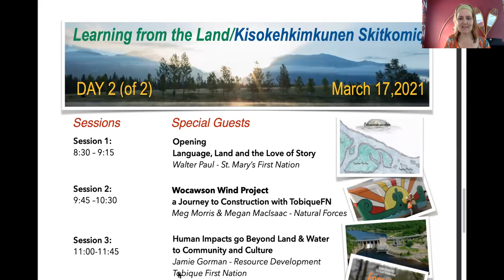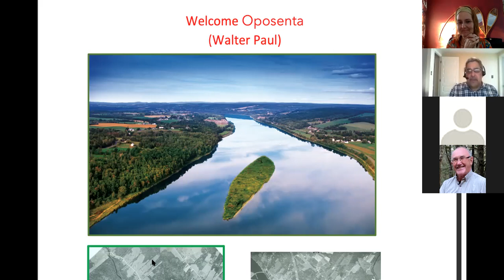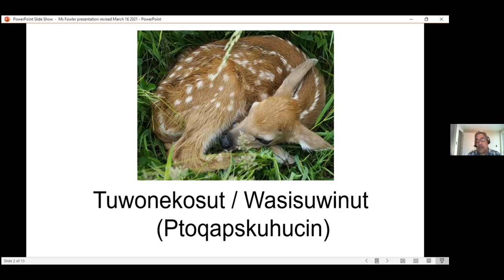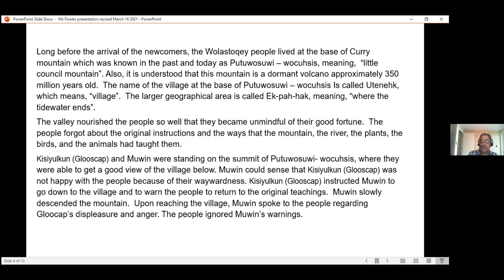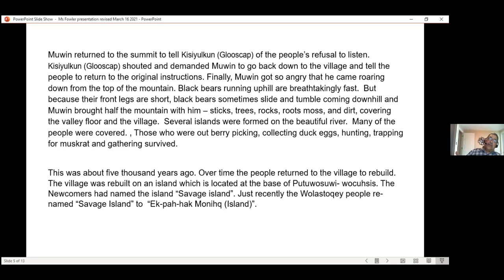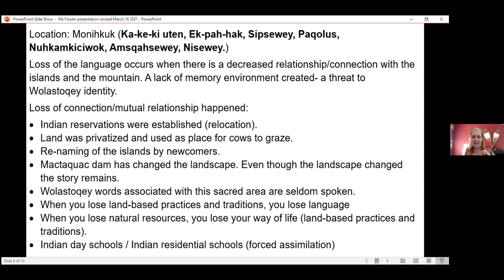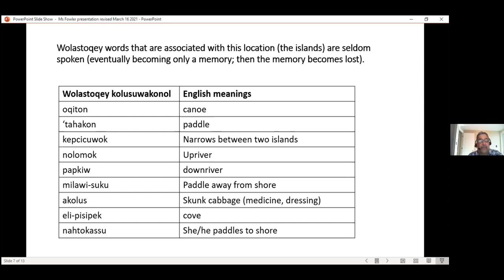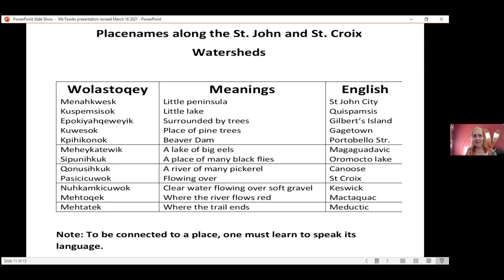Connecting Wolastoqey Language to Land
Oposenta/Walter Paul teaches us the importance of language and how it is braiding into place.  Oposenta's  language is Wolastoqey and he recalls growing up along the Wolastoq and canoeing between the many islands that no longer exist.  Join Walter for his stories of Gloosecap, Muwin, the Creation Story and Wocawson!